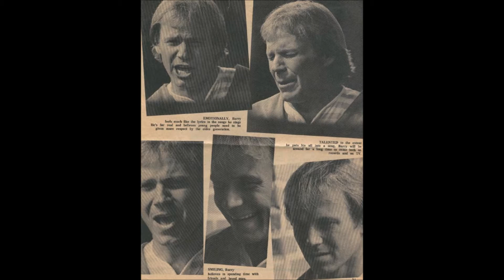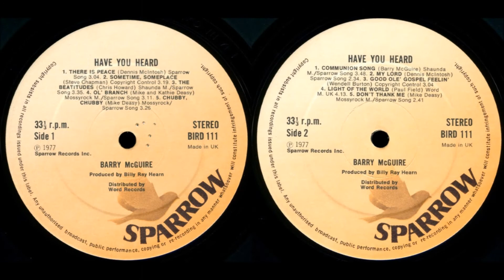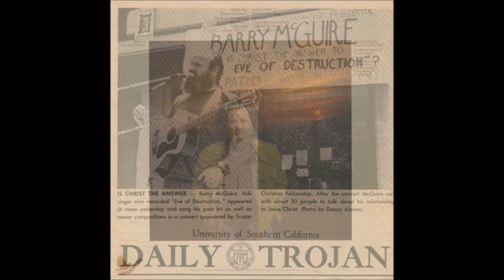Barry McGuire, 1977 LP: Have You Heard - A1 There Is A Peace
Barry McGuire
LP: Have You Heard
Released: 1977
Label: Intercord
Genre: Rock
Style: Folk Rock, Pop Rock

Barry McGuire - Lead vocals
Mike Deasy: Guitar, Dobro Guitar, Mandolin, Vocals
Leland Sklar: Bass
Richard Souther: Piano
Jimmy Owens : Strings Arrangements
David Kemper: Drums
Fred Petry: Percussion
Vocals – Bili Thedford, Janny Grine, Katherine Ward, Matthew Ward, The Shirley Matthew's Singers, Terry Oerlich, Terry Talbot

Engineer – Randy Cox
Engineer, Remix – Larry Emerine
Photography By – Gary Heery
Producer – Billy Ray Hearn
Art Direction – Robert Lockart
Produced For – Sparrow Records
Mixed At – Studio 55, Los Angeles
Recorded At – Quad Teck
Recorded At – Studio 55, Los Angeles

A1  There Is A Peace, Written By Dennis McIntosch
A2  Sometime, Someplace, Written By Steve Chapman
A3  Beatitudes, Written By Chris Howard
A4  Ol' Branch, Written By Kathie Deasy, Mike Deasy
A5  Chubby, Chubby, Written By Mike Deasy
B1  Communion Song, Written By Barry McGuire
B2  My Lord, Written By Dennis McIntosch
B3  Good Ole Gospel Feelin', Written By Wendell Burton
B4  Light Of The World, Written By Paul Field
B5  Don't Thank Me, Written By Mike Deasy

Along with Bob Dylan's emergence came countless other folk-based "protest singers" in the early to mid-'60s, including Barry McGuire. Born in Oklahoma City during 1935, McGuire had relocated to New York City and joined up with folk revivalists the New Christy Minstrels by the early '60s. He was anointed the band's lead singer and appeared on several albums and their first hit single, "Green, Green" (which was co-penned by McGuire). Soon after, however, McGuire caught the attention of both record producer Lou Adler and singer/songwriter P.F. Sloan, resulting in the guitarist/singer leaving the New Christy Minstrels and launching a solo career, signing on with Adler's Dunhill Records. McGuire's solo debut, The Barry McGuire Album, was released in 1963, but it wasn't until two years later that McGuire scored a massive hit with the Sloan-penned track "Eve of Destruction," which topped the U.S. charts (peaking at number three in the U.K.) and was taken from his sophomore full-length, Barry McGuire Featuring Eve of Destruction. McGuire became good friends with another Adler-guided outfit, the Mamas & the Papas (who mentioned him in some of their song lyrics), while further solo albums were issued, including This Precious Time and The World's Last Private Citizen, but none spawned any singles as successful as "Eve." By the early '70s, McGuire had turned his back on folk music and he re-appeared as a Christian/gospel artist, signing on with the Myrrh label and issuing such standout albums as 1973's Seeds, 1975's Lighten Up, and a live recording, 1982's To the Bride, among countless others. McGuire put his music career on hold and moved to New Zealand in the mid-'80s with his wife, where they remained until 1990, working with the poverty organization World Vision. Upon his return, McGuire began issuing albums once more, including such titles as El Dorado, Let's Tend God's Earth, Adventures on Son Mountain, and Journey to Bible Times, before teaming up with another gospel singer/guitarist, Terry Talbot, to form an outfit called Talbot McGuire.